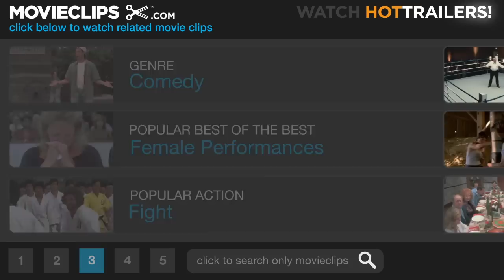Lottery Ticket #2 Movie CLIP - Thump (2010) HD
CLIP DESCRIPTION:
Kevin (Bow Wow) learns about Mr. Washington's (Ice Cube) boxing history, including how he got his unusual nickname.

FILM DESCRIPTION:
A kid from the projects scores the jackpot in the lottery and fights to protect his ticket over the course of a treacherous holiday weekend in this all-star comedy featuring Ice Cube, Charlie Murphy, Terry Crews, and Loretta Devine. With the Fourth of July fast approaching, Kevin Carson (Bow Wow) purchases a pair of lottery tickets and settles down in front of the television to catch the winning numbers. When Kevin realizes he's just won 370 million dollars, he knows his neighbors will all come knocking the moment word of his massive windfall gets out. And he's right, too; before long, the local thugs are looking to take the ticket by force, and the sexiest girls in the neighborhood are begging to bear his children. Unfortunately for Kevin and his grandma, the lottery-claims office doesn't open until Monday, and over the next 72 hours there are more than a million ways the winning ticket could fall into the wrong hands.

CREDITS:
Cast: Ice Cube, Bow Wow
Director: Erik White
Producers: Matt Alvarez, Timothy M. Bourne, Mark Burg, Yolanda T. Cochran, Ice Cube, Broderick Johnson, Andrew A. Kosove, Oren Koules, Carl Rogers, Steven P. Wegner, Brad Kaplan, Noam Dromi, H.H. Cooper
Screenwriters: Abdul Williams, Erik White